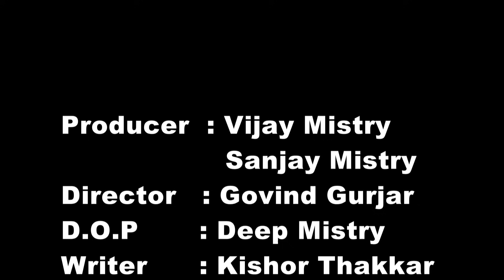મજબુર બાપ || Majbur Baap || Tanatan Gujarati || Gujarati Short Flim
Produce  :  Vijay Mistry & Sanjay Mistry
Director  :  Govind Gurjar
D.O.P      :  Deep Mistry
Writer     :  Kishor Thakkar
Conecpt : Vijay Mistry
Artist       : Vijay Mistry
                  Aditya Gondaliya
                  ManuBhai
                  Snehal Barot
                  Punam Savaj (Pari)
                  Meena Zala